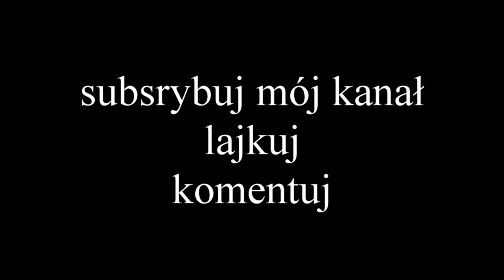Ozonowanie butów.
Śmierdzące buty to już przeszłość. Mając ozonator bakterie Ci nie straszne.

W ciągu ostatnich lat zainwestowałem w naukę kilkanaście tysięcy złotych. Przez te lata dzieliłem się się i będę dzielił nadal swoją wiedzą na you tube. Niestety dostaję sygnały aby zaprzestać nagrywania takich materiałów filmowych. Póki mogę, będę jednak to robił. Natomiast z racji zwiększonej ilości pytań do mnie uruchomiłem zrzutkę czyli niejako wymianę między mną a Tobą i jest to obecnie jedyny możliwy kontakt ze mną.  Pozdrawiam serdecznie.